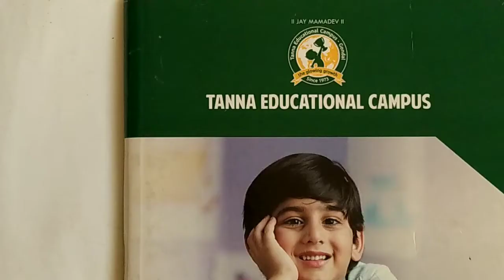ધોરણ - 1 વિષય- સામાન્ય જ્ઞાન રિવિઝન પ્રશ્ન - ૩ ( 14- 10- 2021)